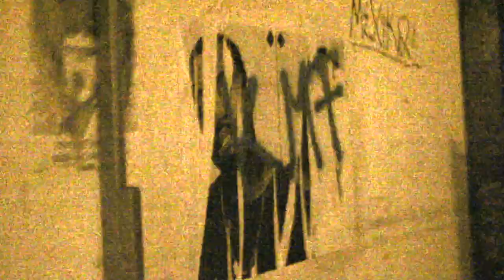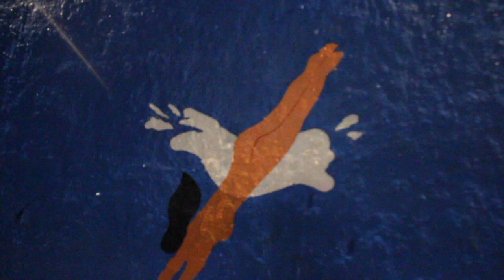Kakkmaddafakka - Naked Blue starring Rhina Chloé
Kakkmaddafakka - Naked Blue music video
Directed & starring by Rhina Chloé Raths
Camera: Elena Daria, Rhina Chloé Raths